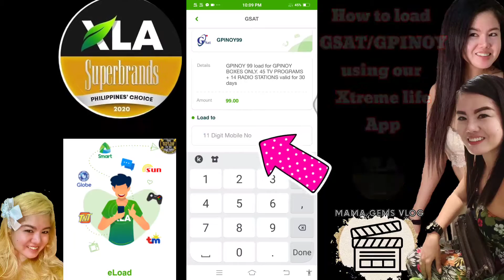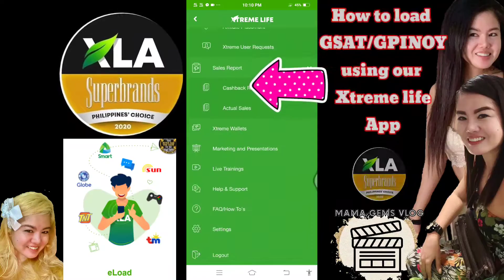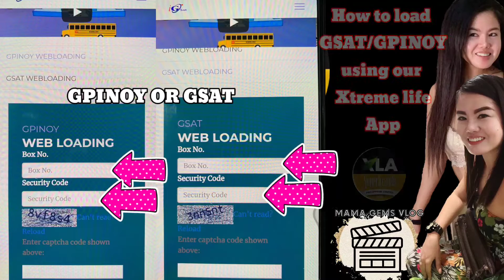How to Load GPINOY/GSAT using XTREME LIFE APP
I'm Gemma Irader-Ponce de Leon, Palaweña😊 your Ka-xtremer😊😉🙏❤

If you like to be notified with my new videos please click bell. And please click like if you like this video. You can state there your experience in watching the video, you can share ideas and knowledges. You can request to me to do other content/vlog. I will try my best to cover them all.

If the video is not clear, click the 3dots arranged vertically in the upper right of this video and change quality to higher quality (360p 480p 720p, 1080p or 1440p or higher). See you on our next videos. 😊 Have fun guys!

Please contract me at my facebook messenger

Love you♥️